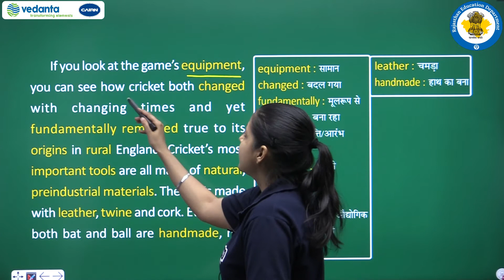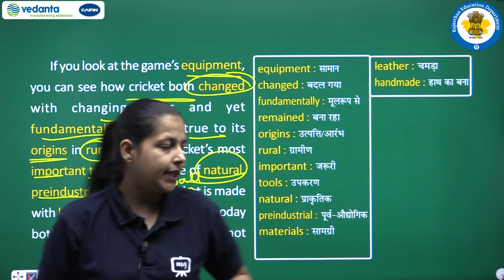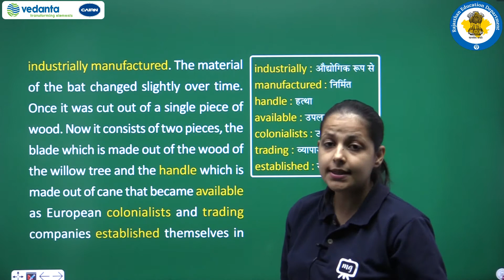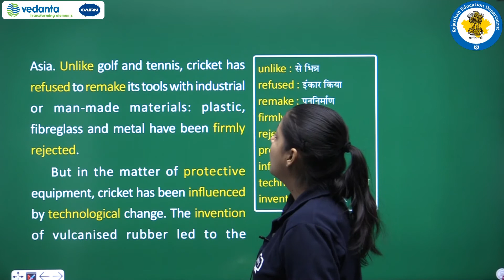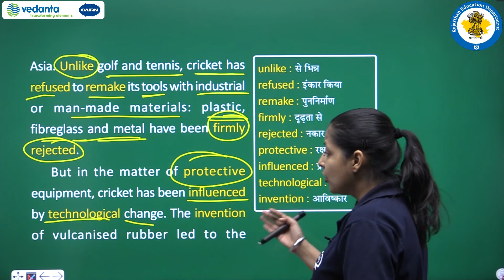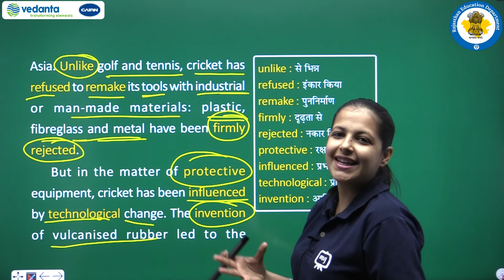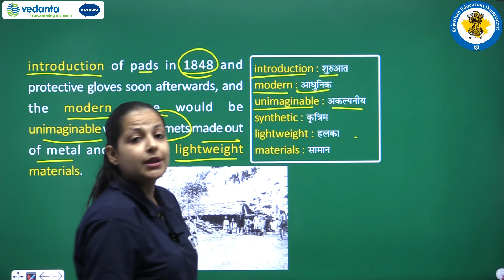NCERT | CBSE | RBSE | Class -7 | English | Honeycomb | The Story Of Cricket | Equipment Of Cricket